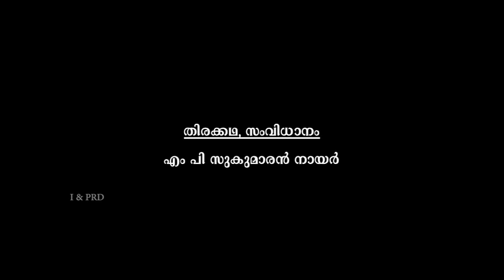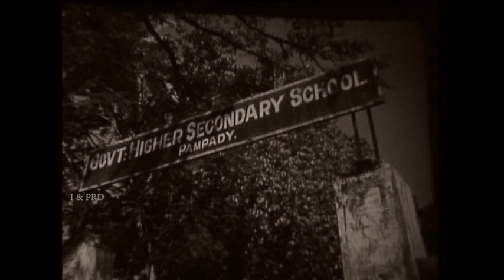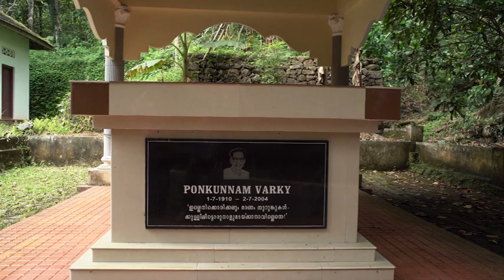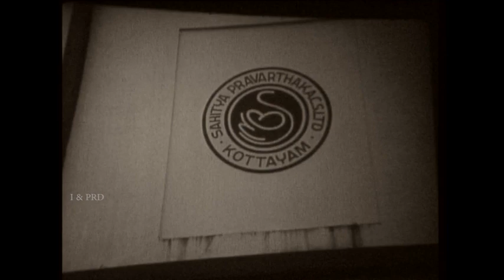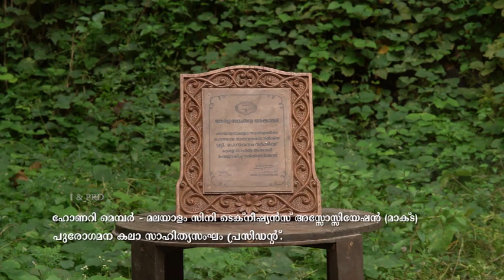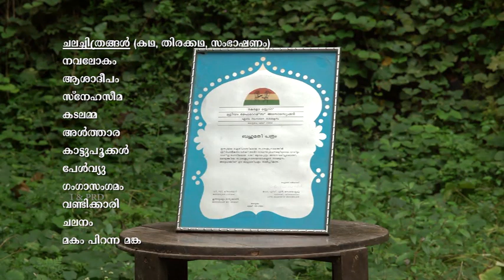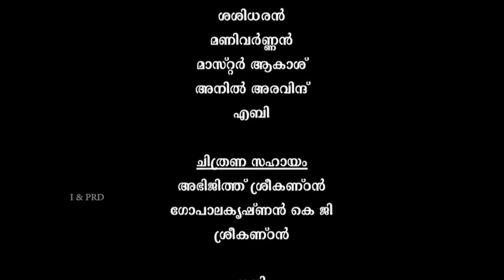മലയാളത്തിന്റെ പ്രിയ എഴുത്തുകാരൻ പൊൻകുന്നം വർക്കിയെക്കുറിച്ച് PRD തയാറാക്കിയ ഡോക്യൂമെന്ററി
This is a documentary film produced by Information Public Relations department on Ponkunnam Varkey - a noted Malayalam writer and activist. His stories highlighted the value of freedom and democracy. One of the exponents of Progressive Writers' Forum and Literary Writers' Cooperative in Kerala, he began his literary career by publishing a collection of poems called Thirumulkazhcha in 1939.